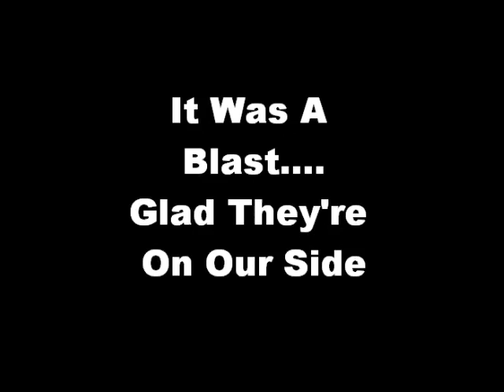Blue Angels - Dobbins AFB